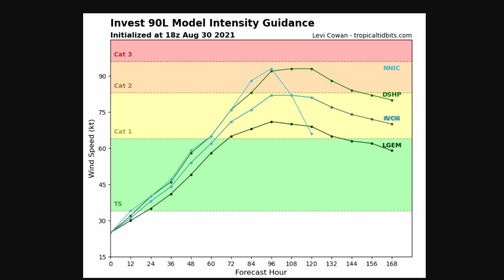Will The Two New Disturbances In The Atlantic Become Tropical Storm Larry & Mindy?